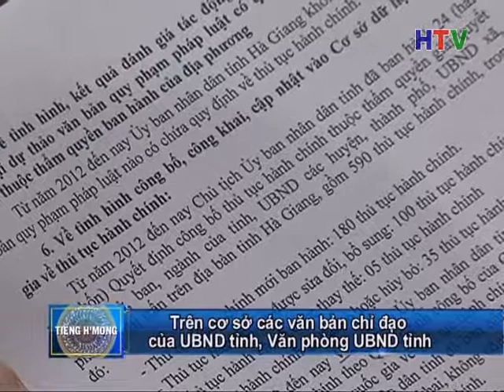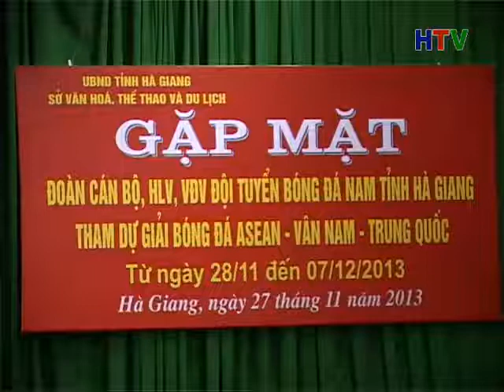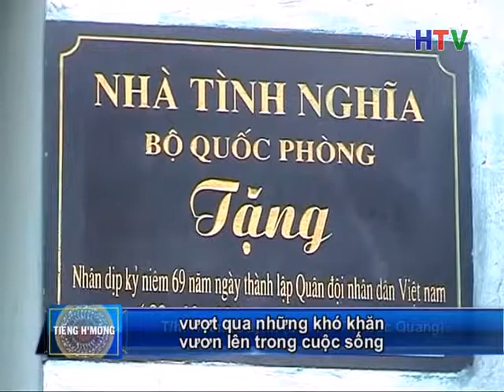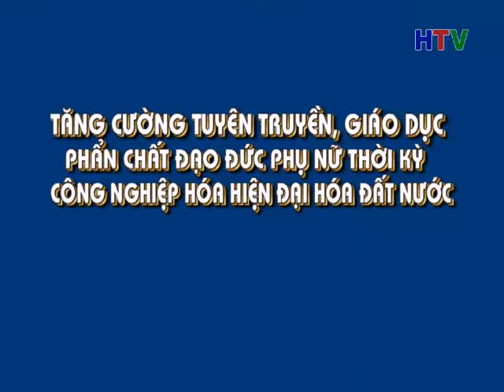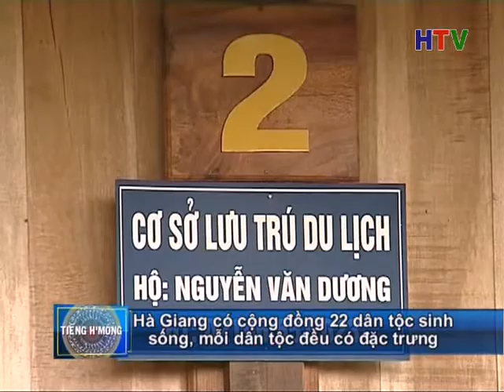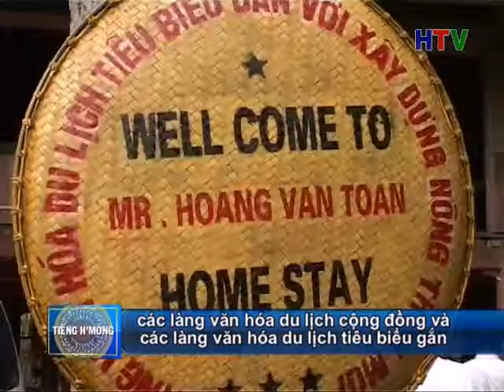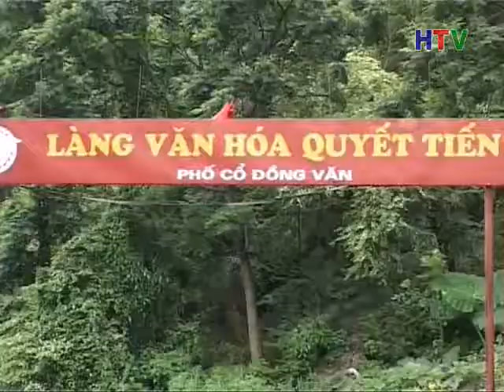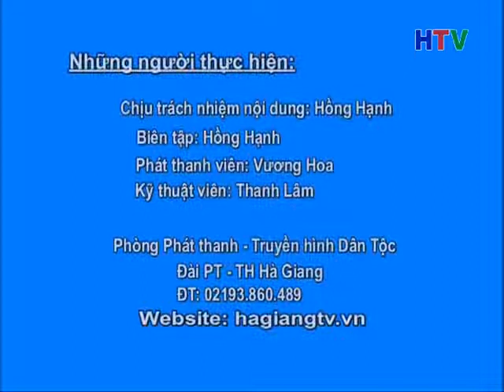Chương trình tiếng Mông phát ngày 29 11 2013